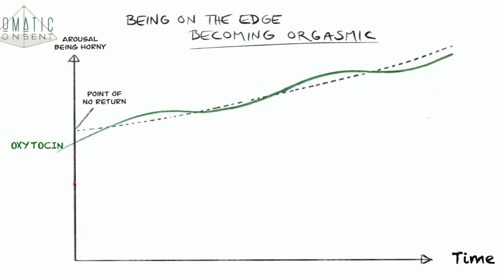What kind of sexuality do you prefer?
Pleasure in your Hands, & Sacred Sexuality
- How to find the sensual sensory inflow for feeling pleasure in your hands as your base for connection.
- Your base of self-care and self-love
- Conscious feeling
- Relaxed Arousal
- The Bliss state of sexual ecstasy

Foundations of Somatic Consent - Initiation and Deepening
Sat Jun 13, 2020 10:00 am - Sat Aug 15, 2020 11:30 am CEST